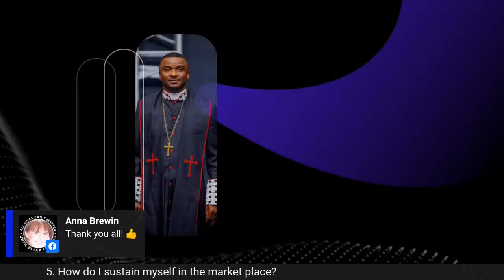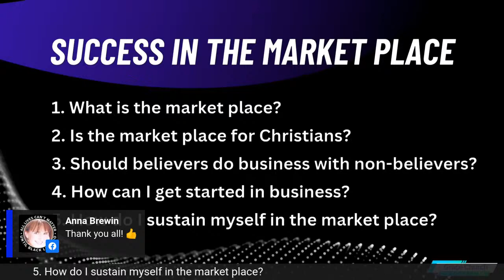SUCCESS IN THE MARKET PLACE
We are LIVE as we discuss 'Success in the Market Place' with our very distinguished gentlemen on the Made by Grace Show.